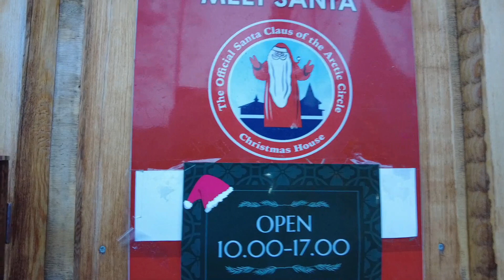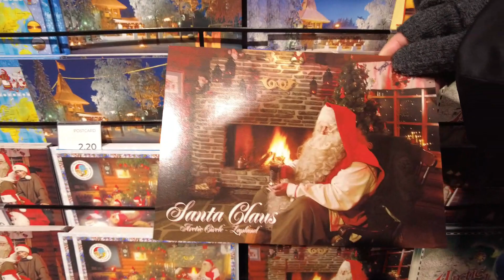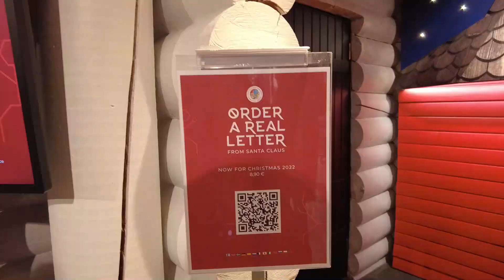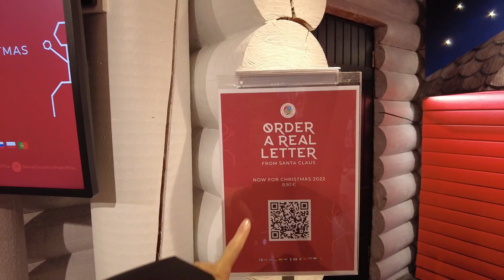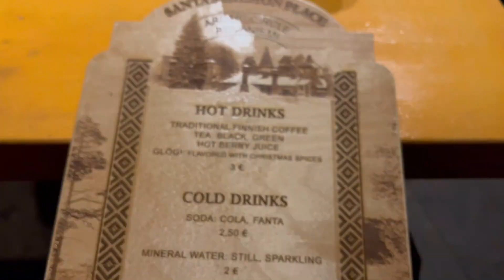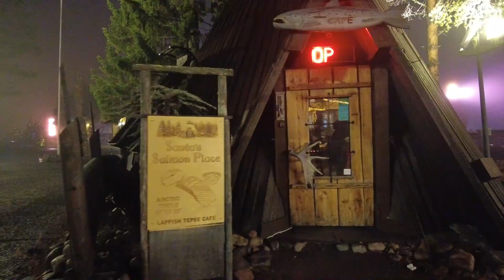【フィンランド③】本物のサンタがいるサンタ村、色々さすがでした！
イギリス在住のYKKです。
時事ネタや旅行ネタをYouTubeで配信しています。
●毎週【日曜夜１０時】にYouTubeライブをしています。
●今週話題だった海外ニュースを一緒にふりかえりましょう！

みなさんとお会いできるのを楽しみにしています！
日曜夜１０時、お酒を飲みながら一緒にニュースのふりかえりをしましょう！
【イギリス観光ガイド始めました！】
イギリスに観光や出張で来られる方で私のアドバイスが欲しい/一緒に同行して欲しい方はぜひこちらのページからお問い合わせください！